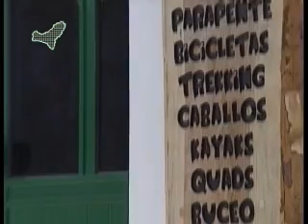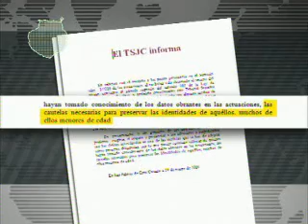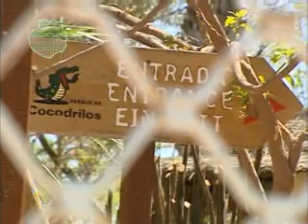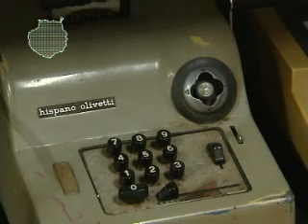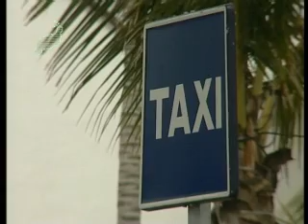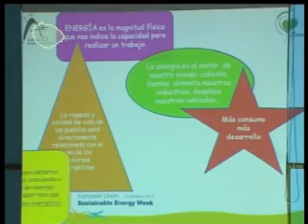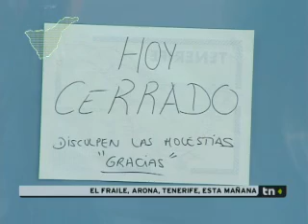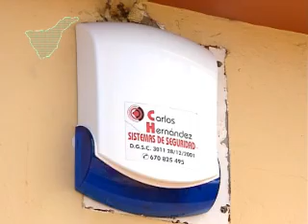TN Islas Resumen - 23/03/10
Los Servicios Informativos de TelevisiónCanaria siguen ampliando su función de servicio público. El área que dirige Miguel Angel Daswani ofrece TN Islas, tres nuevos noticiarios que recogerán las noticias más relevantes de cada isla. Una nueva apuesta que aumenta la duración habitual del Telenoticias para cubrir de forma exhaustiva la información que genera cada una de las islas.